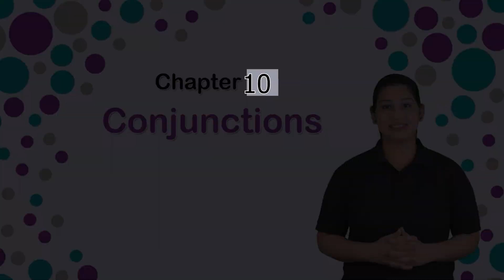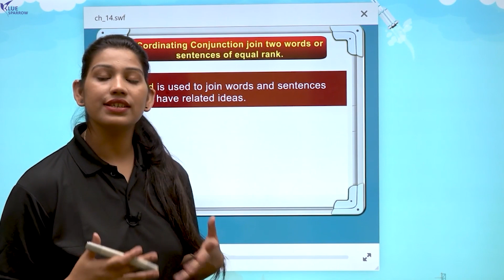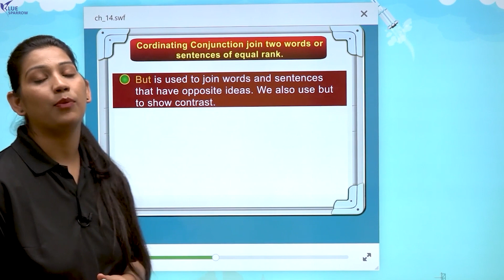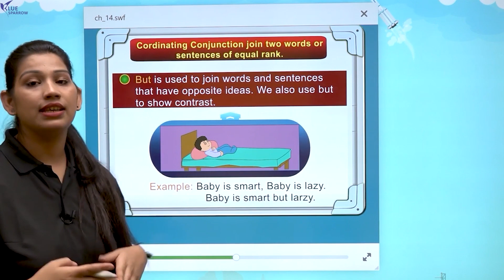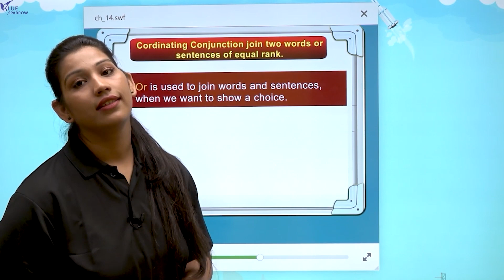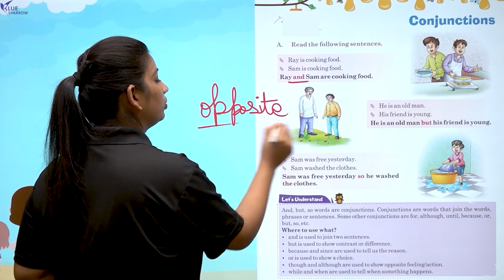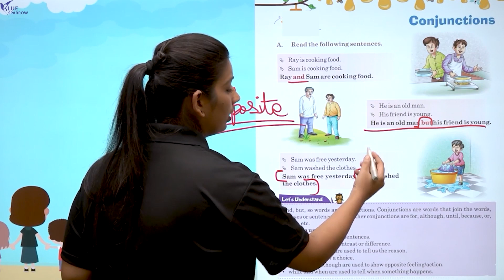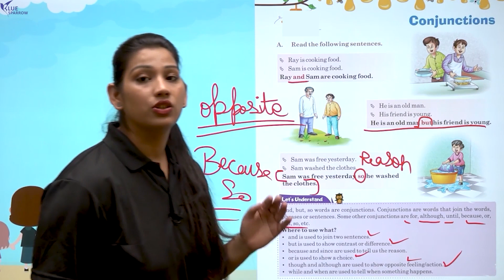Ch 10 CONJUNCTION